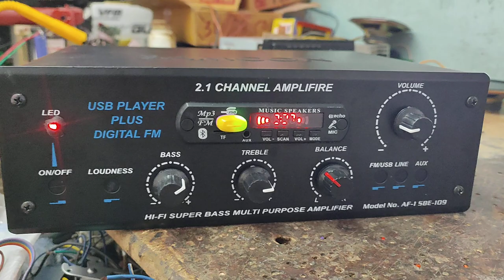24 volt Bus music system